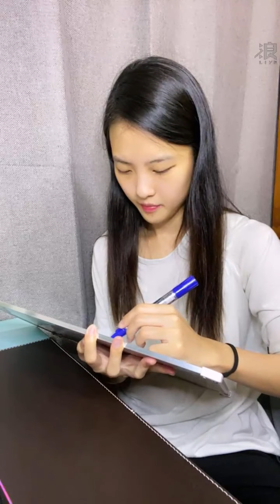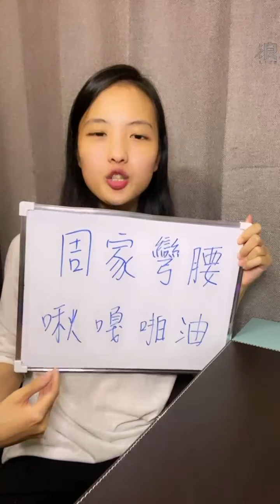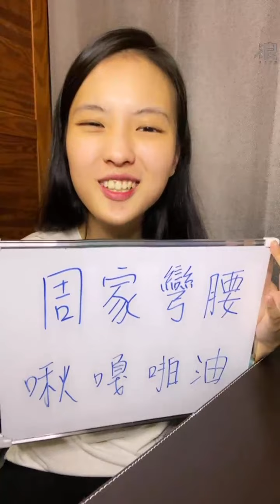211102 20:47 AKB48 TEAM TP 翁彤薰(二期研究生) 浪Live